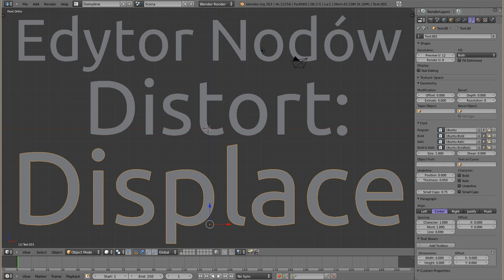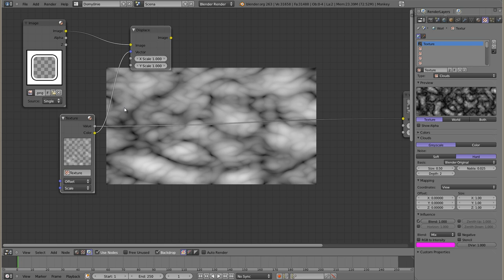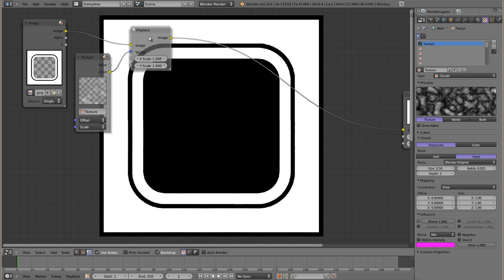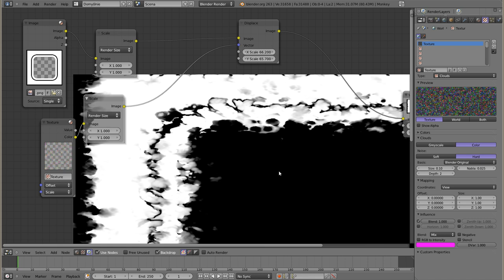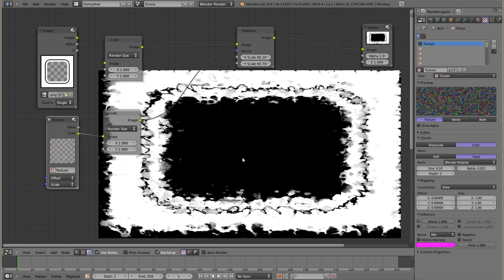Polski Kurs Blendera: Edytor Nodów: Displace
Narzędzie do dystorsji i przesuwania pikseli obrazu za pomocą innego obrazu wprowadzonego jako informacja wektorowa. Za pomocą tego noda można wykonać przesuwanie fragmentów obrazu w różnych kierunkach na dwa sposoby: podając obraz czarno-biały (wtedy przesuwanie odbywa się równomiernie w kierunkach xyz) albo podając obraz kolory, i wtedy kolor czerwony odpowiada za przesunięcia w osi X, kolor zielony to oś Y, a niebieski - standardowo Z (i chyba nie jest wykorzystywany).